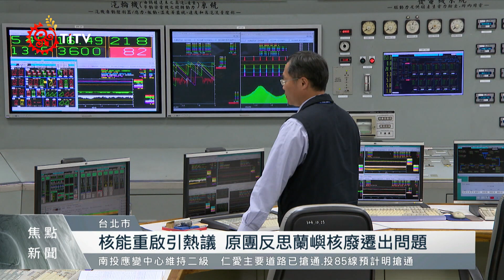核能重啟引熱議 原團反思蘭嶼核廢遷出問題 ｜每日熱點新聞｜原住民族電視台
總統大選各候選人都拋出能源政策，針對核能與核廢處置，各界也熱烈討論；原團也重新檢視台灣過往的核能政策，更擔心蘭嶼核廢的處理會沒有盡頭，若再重啟核能，是否又會影響到原民居住的原鄉？